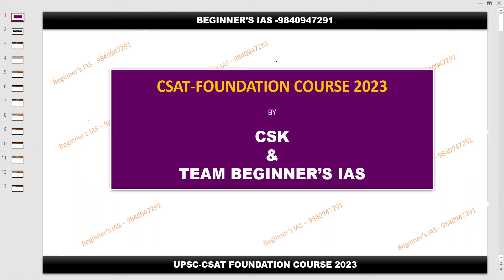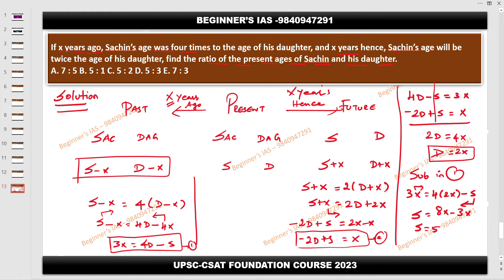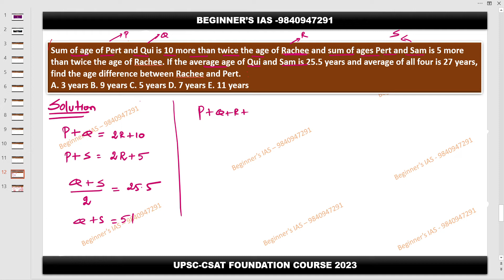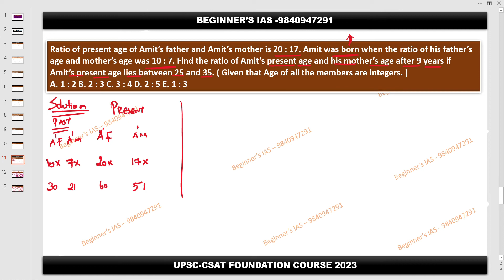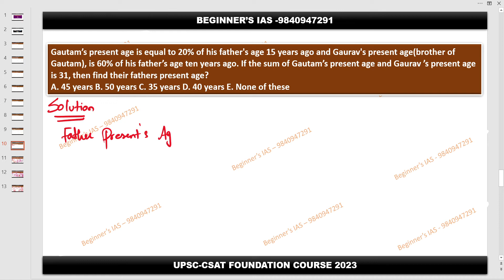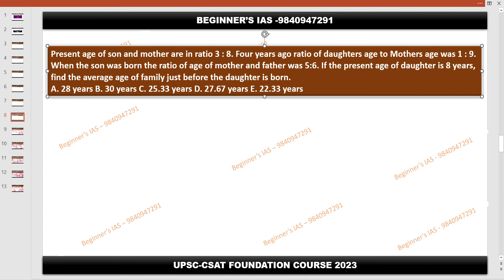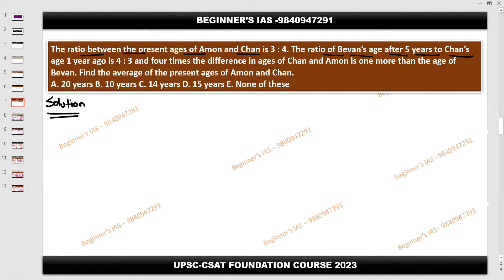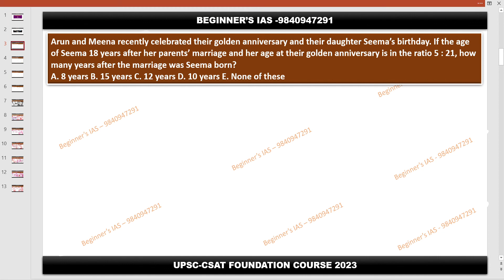|PART-4|PROBLEMS ON AGE|6-MONTHS CSAT FOUNDATION COURSE|UPSC|PRELIMS 2023|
JOIN TO GET CSAT MATERIALS AND CLASS
CSAT SIR'S OFFICIAL TELEGRAM